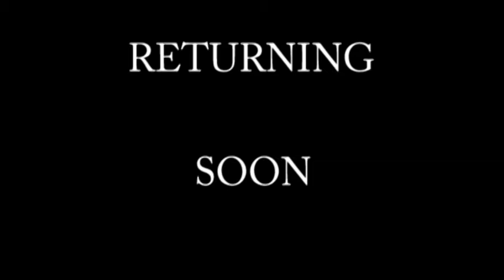Zumacast 2013 Trailer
Happy New Years guys! Tell us what we should do for the coming year in the comments!

Games used-
1. The Walking Dead
2. Minecraft
3. Chivalry: Medieval Warfare
4. Fallout: New Vegas
5. Borderlands
6. Skyrim